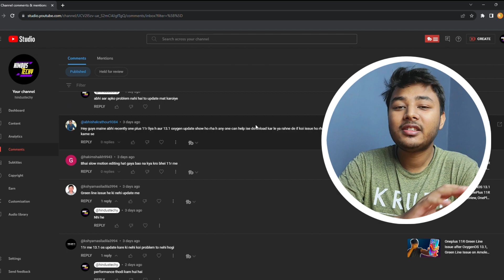OnePlus 11R OxygenOS 13.1 Update Review, OnePlus 11R New Update Review, 11R August Update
OnePlus 11R OxygenOS 13.1 Update Review, OnePlus 11R New Update Review, 11R August Update, I used the oneplus 11r with oxygenos 13.1 update for 10 days and in this video i will tell you whether you should update oneplus 11r with july oxygen os update, and give you OnePlus 11R Review After OxygenOS 13.1 Update